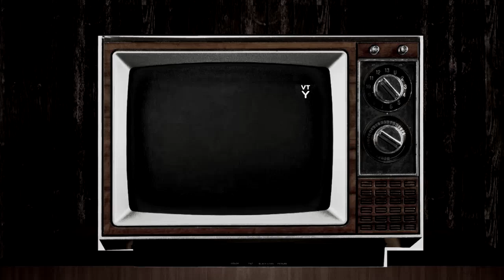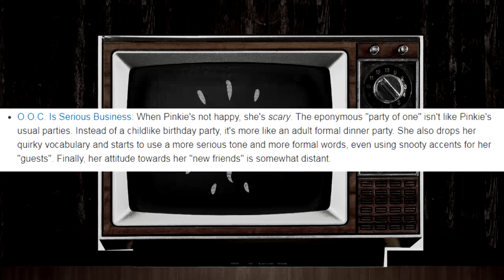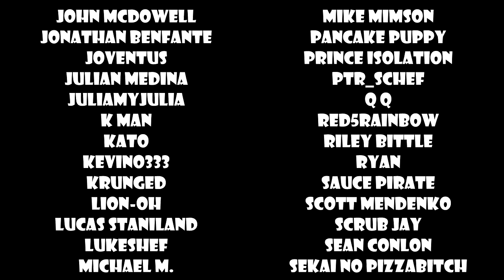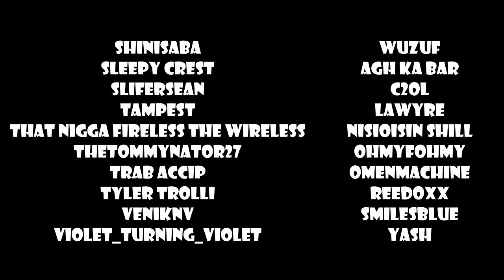It Took Me Four Years to Watch this Children's Cartoon - New Adventures of Pooh Retrospective Part 9